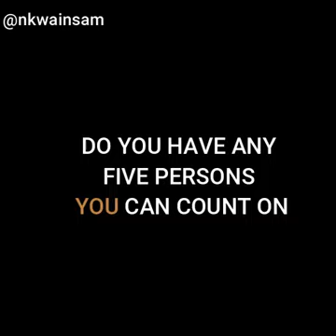There Are A Lot Of Lessons To Learn